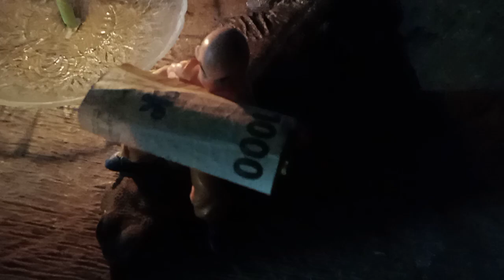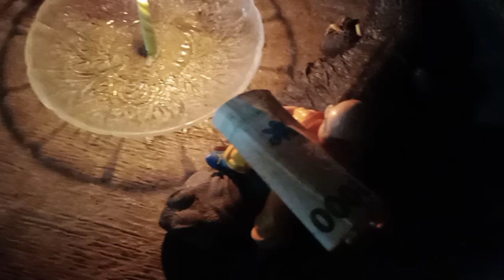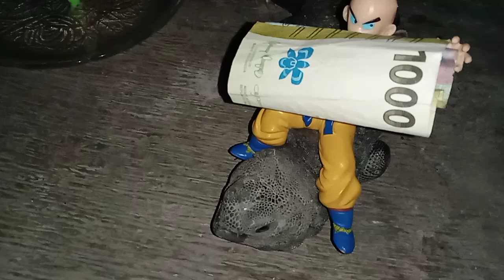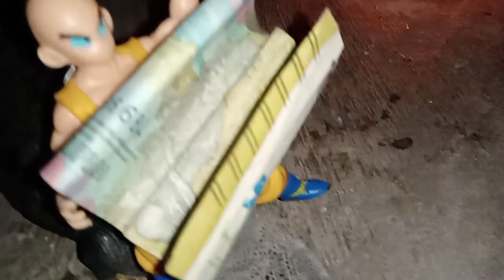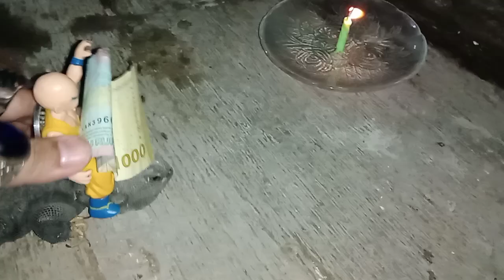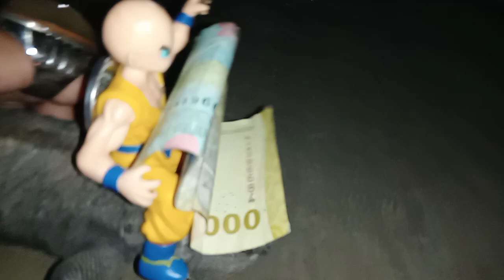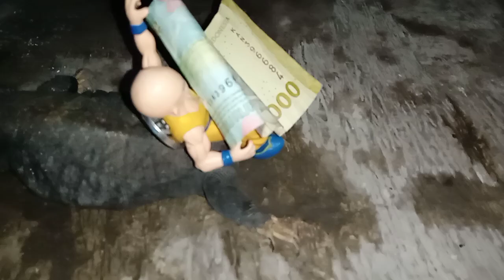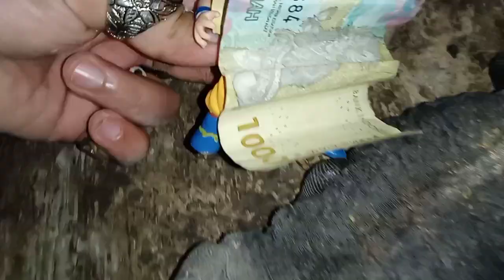pesugihan tuyul second dan kadal gurun,penampakan tuyul, uromastyx atau dhab